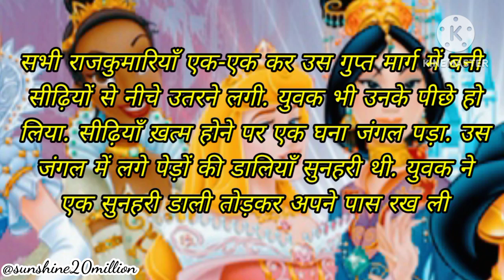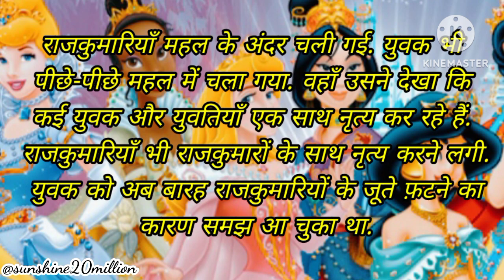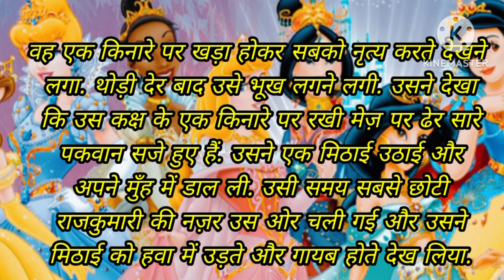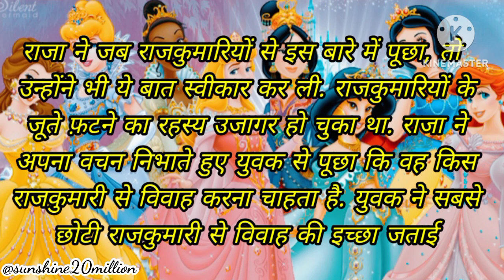Twelve Princess Ki Kahani Part-2 | बारह राजकुमारियों की कहनी भाग-2 | Sunshine 20Million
hanuman ji ka pani puri thela kahani.mujhe parmatma dikha do kahani